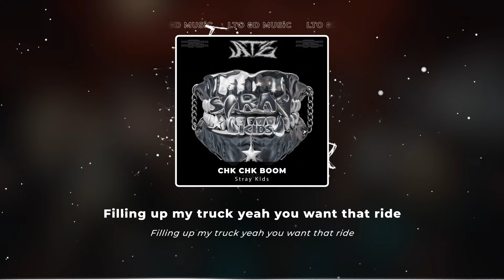𝟴𝗗 𝗠𝗨𝗦𝗶𝗖 | Chk Chk Boom - Stray Kids | 𝑈𝑠𝑒 ℎ𝑒𝑎𝑑𝑝ℎ𝑜𝑛𝑒𝑠🎧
Use headphones/earpods🎧🎧🎧!~